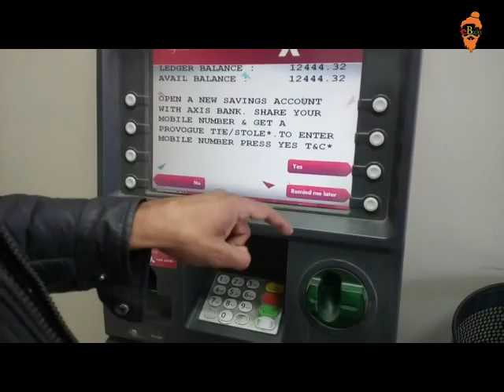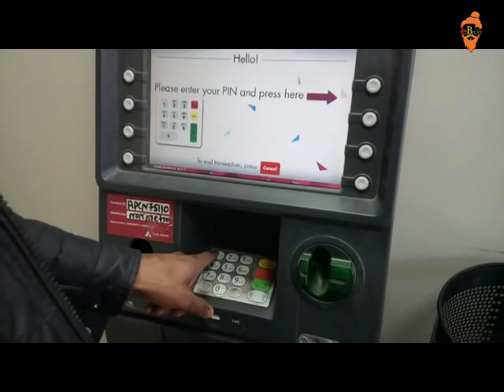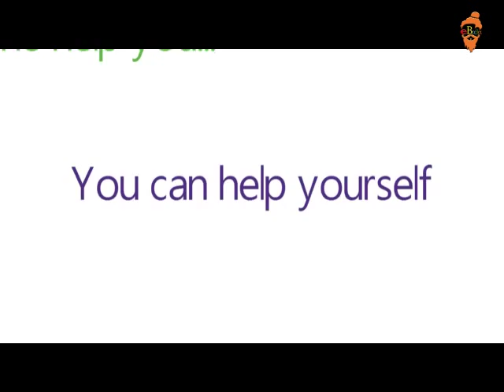ATM Pin Reverse works? What is the truth behind it?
Truth about ATM Pin...
Many times we all assume that FB,twitter,whatsapp or news we heard that are true.
Actually we don't know that news are true or myth.
And also we spread them.
I also read one news about ATM.
News is like,When you are in ATM & Robber saw you Gun or knife and
tell you give him money from your ATM.
Then you can enter your ATM pin REVERSE and automatically
ATM machine send message to the concern police station
and may be you might be save.
But I ask lots of people,Some friends of mine are in the Bank,I also ask them
but no one give me right answer because they also don't know.
So,How we find out truth about this Myth...

Today we are in ATM.
And I would like to tell you that from here nearest police station is only 02 minute far.
Ok,first we check that this ATM card is working or not?

My ATM pin is 8281.

Ok, you see that my balance means this ATM card is working.

Now we try this ATM pin no. in reverse manner.

Now, you see message on ATM display is "Transcation failed"
because of incorrect PIN.
of course, you type 03 times incorrect PIN Bank have to block your ATM.

But Here main thing is what is the answer of our question.
Let's wait & watch...

Time is running...
Almost 15 minutes gone...
No one seen here.
Means we heard and read those stories are only myths.
Because as per my opinion 15 minutes is lots of time to rob.
so do not go with any fuss.No one come to help you except you.
you can help yourself.
Check security gaurd is at the ATM.
Avoid late night ATM transcation.
That's it...

We describe our channel as "eBabarise" to walk through anything...
we walk through to deliver you content as useful as daily need.
Like...Tech,health,questions,How to,DIY & Lot more...

Just Stay with us...

1.World's No.1 Video editing software download free!!!

2.How to make intro with free software

Jai Hind.